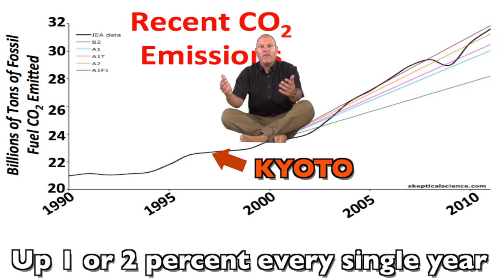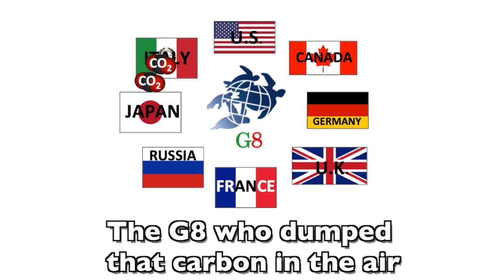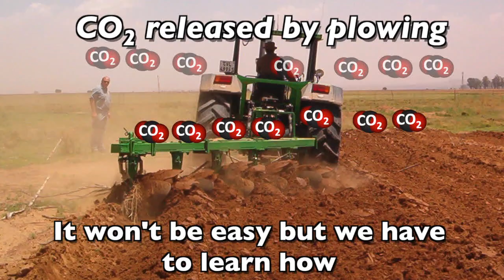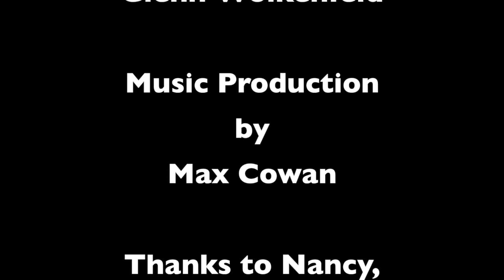Climate Change Rap 3-Disrupt Climate Disruption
An anthem for the movement to prevent climate change? Let me know what you think!

for the bio-haiku of the day

Lyrics

Earth's temperature's askew from our CO2,
Anthropogenic change, by me and you,
To keep our climate system from falling to pieces
We need concerted action from the whole human species,

In Kyoto, '92, the world seemed to revel
With a plan to drop greenhouse gas to lower levels,
But it was just paper, not worth a cent,
Emissions since have risen 45 percent!

Up 1 or 2 percent, every single year,
Makes me fear, there's no care but we've got to persevere,
Stop the "drill baby drill," as they kill, wild lands
Dig up the tar sands, as they move with their plans

For mining for coal with mountain-top removal,
While new drilling gets state and federal approval
Billions every year go to subsidize
Exxon-Mobil, Chevron, is that wise?

CHORUS
Disrupt, climate disruption!
(Demand sustainability)
Disrupt climate disruption
(For the future of humanity)
Disrupt, climate disruption!
(Demand some sanity)
Disrupt climate disruption!

Even "W" complained 'bout our oil addiction
But his feigned concern, was just self serving fiction,
And Obama, his record so far it ain't thrilling,
He might open up the Arctic for drilling!

CO2's gotta drop to 350 ppm
If climate disaster we're gonna stem
More delay would be a dire mistake.
We need as a species, to put on the brakes

The G8 who dumped that carbon in the air
Have to make huge reductions, it's only fair
And India and China, emitters 3 and 1
Need bigger cuts or it's game over, it's done!

The US needs a climate bill on the fast track,
With carbon fees and rebates or a carbon tax,
End endless consumption of gas, oil, and coal
Set carbon reduction as our national goal!

CHORUS

BRIDGE:
This problem feels so big,
What can we do to move a mountain of this size?
We're speeding towards a cliff,
We gotta stop, before the oceans rise.
Let's join together
Humanity as one.
Let's leave behind world
Powered by wind, water, and sun!

Efficiency's key, as is conservation
We also need massive reforestation,
New trees to soak up 100 gigatons
Of carbon, start planting, let's get it done!

And change the way farmers work the plow,
It won't be easy but we have to learn how,
To grow food while keeping the carbon in the soil,
It's just as important as not burning oil!

And here's an idea that's worth a million.
Let's stabilize population under 8 billion,
Empowerment and schooling, for every girl
If we want any hope for a sustainable world!

We need photovoltaics, wind turbine towers,
Green architecture, renewable power,
More geothermal and more biofuels,
Reducing emissions, to keep climate cool.

We're calling for justice for new generations,
Sustainability, our only salvation,
We gotta internalize the externalities,
Face the realities, adopt a new mentality!

CHORUS